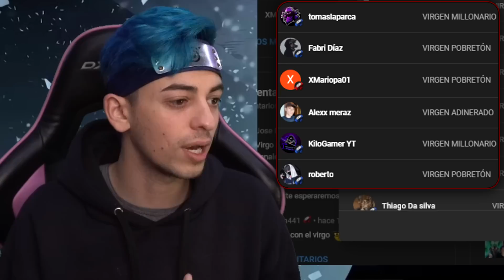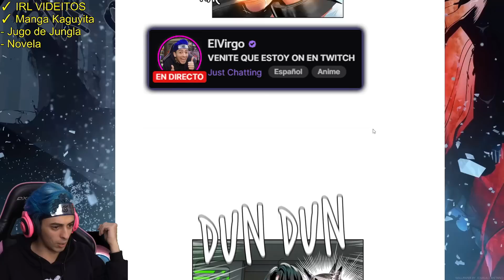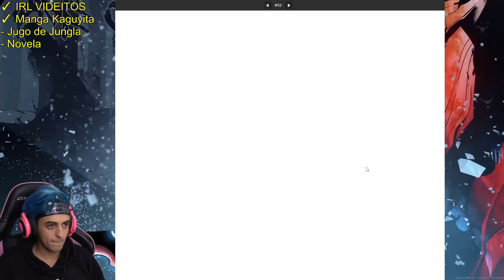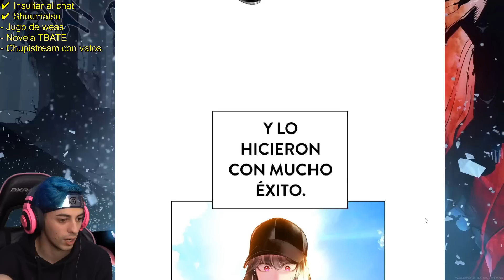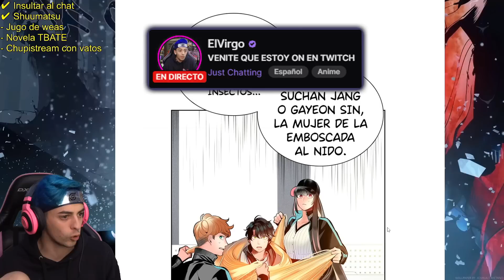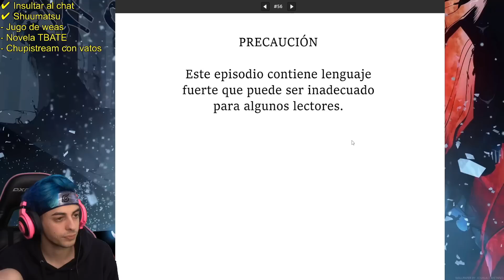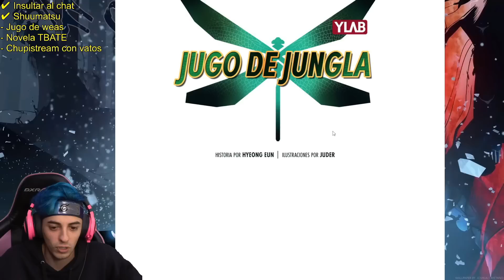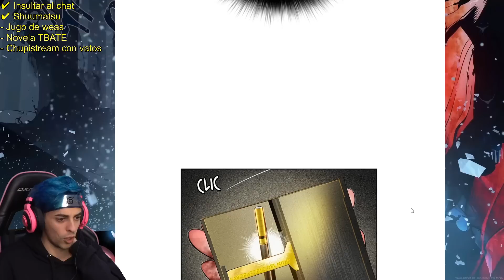INVADEN LA ACADEMIA Y EL PROTA TIENE QUE DEFENDERLA!!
Leyendo Jugo de Jungla capitulos 50-58